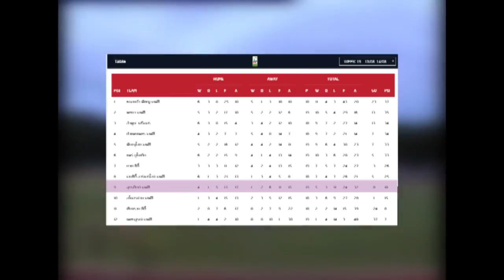Match Highlight D.2 || อุตรดิตถ์ เอฟซี 3 - 2 ตาก ซิตี้ || 13-08-2559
ไฮไลท์การแข่งขัน ฟุตบอล เอไอเอสลีก ดิวิชั่น 2 โซนภาคเหนือ ฤดูกาล 2016 สัปดาห์ที่ 19
อุตรดิตถ์ เอฟซี 3 - 2 ตาก ซิตี้
วันเสาร์ที่ 13 สิงหาคม 2559 ณ สนามกีฬากลางจังหวัดอุตรดิตถ์ (สนามหมอนไม้) เวลา 16.30 น.